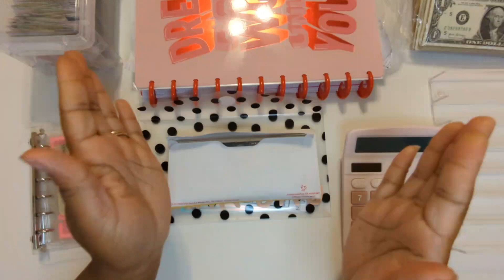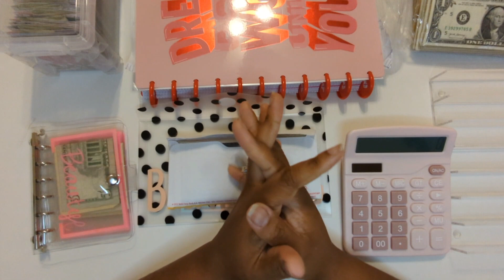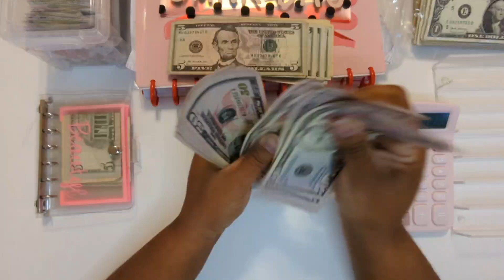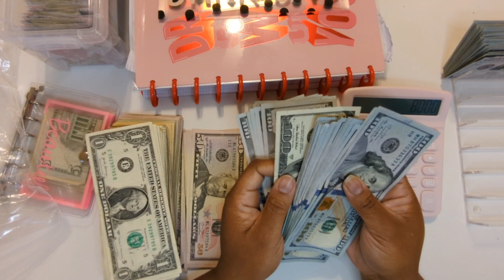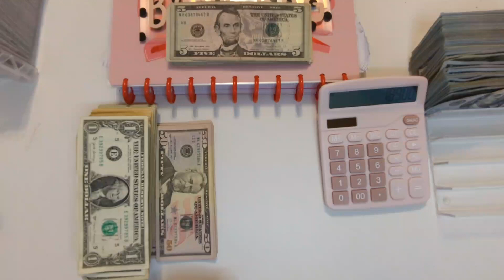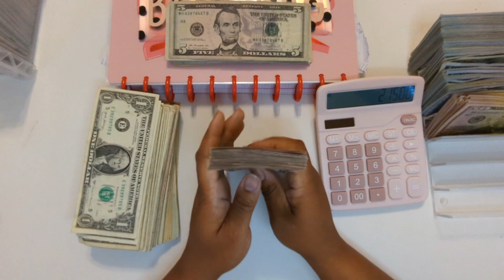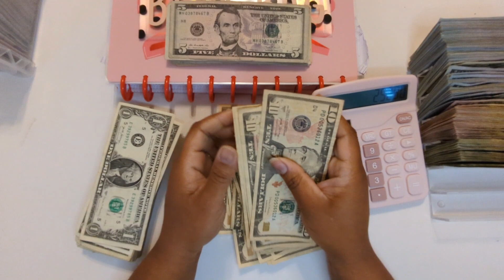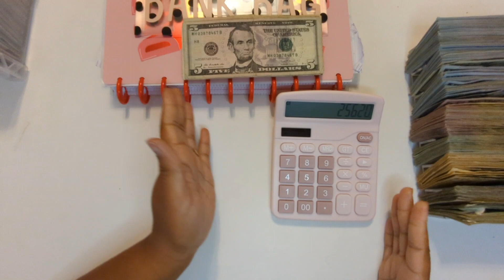Project 100K|$24,500 Saved in 3 months|2nd March Paycheck|Cash Stuffing|Saving Challenge|Debt Free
I am currently savings 100K in 24 months. I hope to meet this goal sooner if I am able to work my 2 fulltime jobs 3 days a week. I also save for 100 envelope challenges and other savings challenges. I am debt free except my house.

At this time none of the stuffings include my children's college fund, retirement to Vanguard, or 401Ks. Currently it is done all online!

I would love for you to join me on my Savings journey and racing to retirement!!